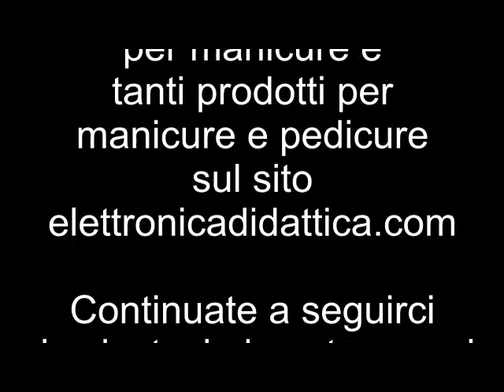Ferretto manicure taglia pellicine in acciaio inox. Ferretto per la cura delle mani per le pellicine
Strumento in acciaio inox per sollevare e tagliare le pellicine. Facile da usare e comodo in ogni momento. Sterilizzabile.

Prodotto in acciaio inox 420 temprato. Affilatura della parte tagliente eseguita manualmente.
Strumento comodo e versatile con un'estremità a cucchiaio utilizzata per spingere e sollevare le cuticole, l'altra estremità a V detta "lingua di vipera" serve per tagliare le cuticole con estrema facilità.